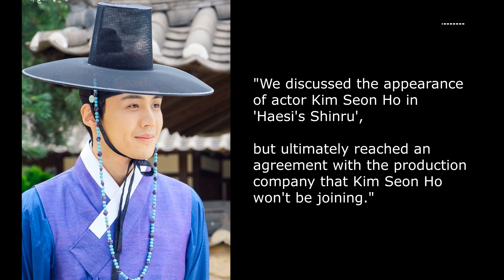Kim Seon Ho Drops Out of Historical K-Drama 'Haesi's Shinru' - Here's Why!